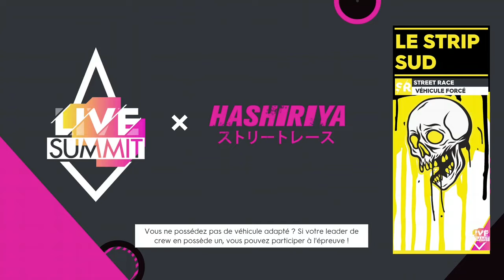The crew 2 summit (1/4)